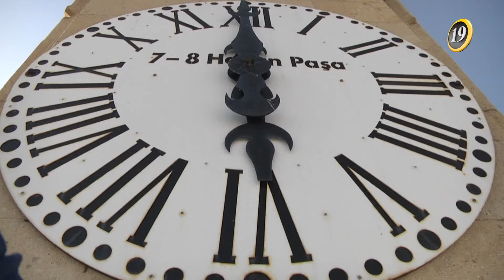“YAZ SAATİ” KALICI OLDU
Kış saati uygulansın mı, uygulanmasın mı tartışması senelerce devam ederken, beklenen haber geldi. Kış saati uygulaması kaldırıldı, Resmi Gazete'de yayımlandı. Bu sene 30 Ekim'de saatler bir saat geriye alınmayacak. Yaz saati uygulaması daimi olarak devam edecek.